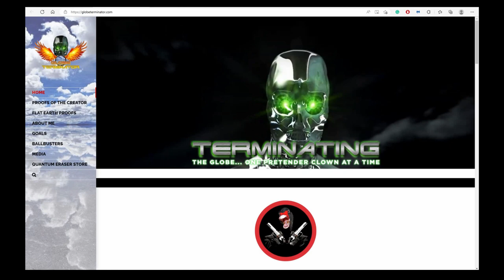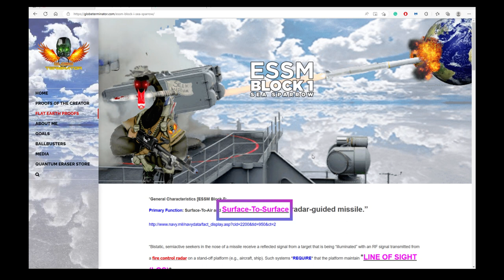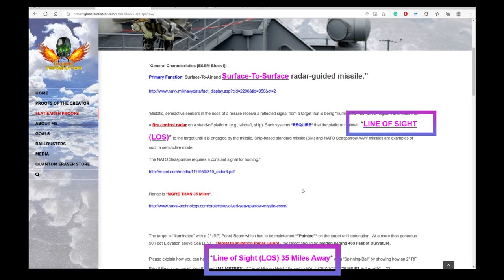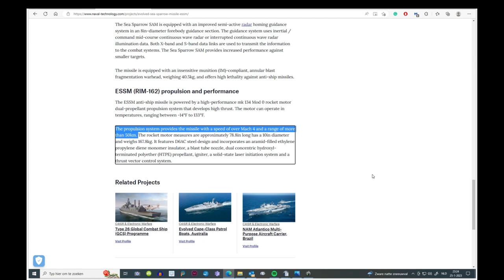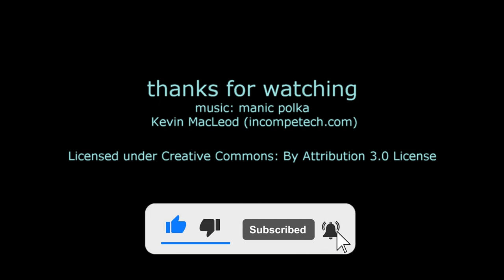flat earth nonsense 84 Quantum Eraser is an idiot part 5 Sea Sparrow